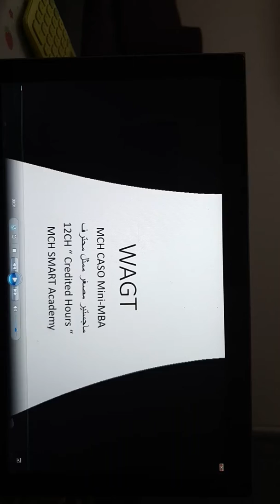March 1, 2020